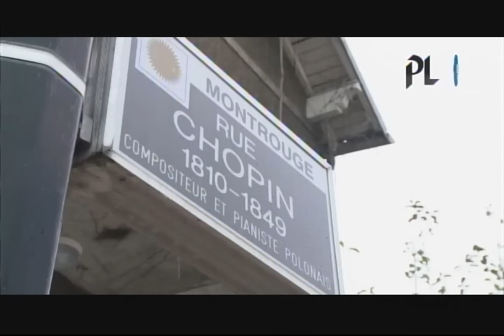Volcán de Fuego comienza nueva fase eruptiva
Volcán de Fuego comienza nueva fase eruptiva | Madre obliga a su hija a abortar | Detienen en Austria a dos sospechosos de atentados en París